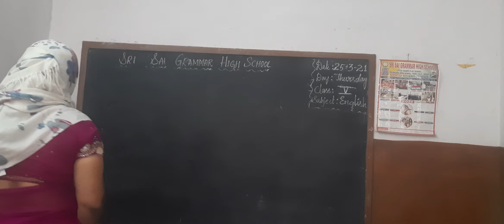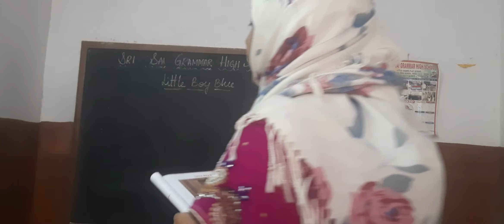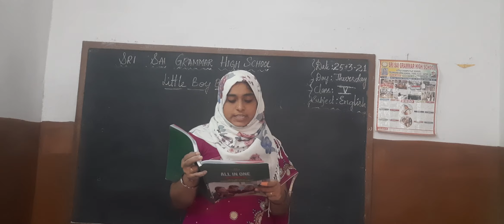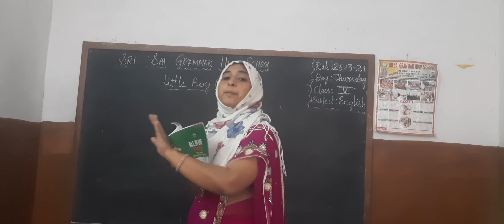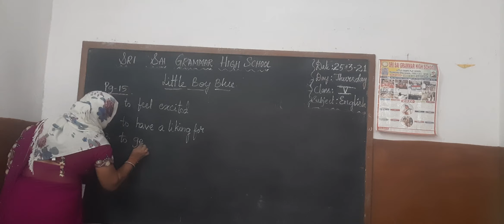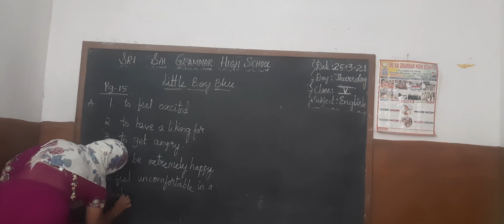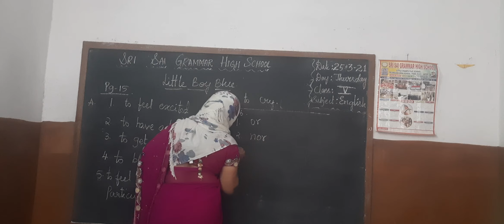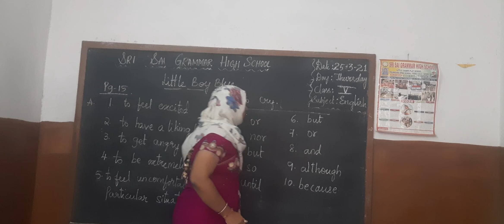5th class English 25-3-21